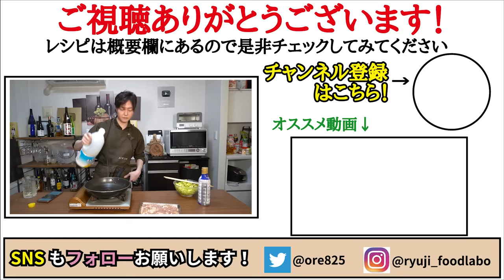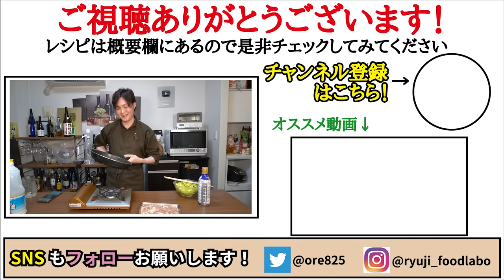正直、もう普通の炒め方には戻れません。【米消滅鶏キャベツ】が旨すぎる件について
【本当に美味しい鶏キャベツ】

★今回のレシピはこちら↓
鶏もも肉　　300g
キャベツ　　1/4個（250gほど）
にんにく　　1片
バター　　　10g
塩胡椒　　　適量
サラダ油　　小さじ1ほど

鶏もも肉300gに味噌大さじ2、砂糖大さじ1、酒大さじ1、味の素4振り、おろしにんにく1片を混ぜて15分つける
キャベツ1/4個250gはボウルに入れバター10gのせラップし600w1分30秒チンし塩コショウ、醤油小さじ1、片栗粉小さじ1を混ぜておく
少量の油で鶏肉を焼き、こんがり焼けたらキャベツを入れざっくり混ぜ完成

フリーBGM
DOVA-SYNDROME